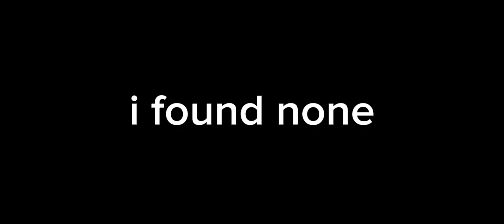back on track swag routes